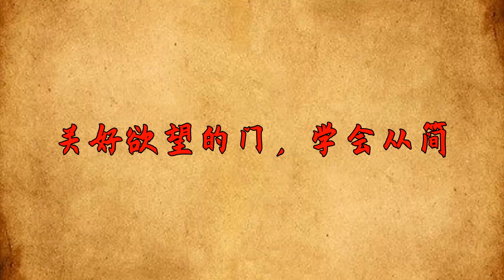人過五十，一定要關好身後的四扇門，安穩度余生【禪視界】國學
蘇軾寫：“人生如逆旅，我亦是行人。”人生是一次有去無回的旅程，時間滾滾嚮前，從不停歇。而不同的年齡階段，都有一扇大門，我們風塵仆仆地推開，卻總忘了離開時隨手關上其是人過五十，到了人生的下半場，習慣性回望過去，必然會躊躇不前。可任妳有再多的留戀，再大的恩怨，最後全成了心中的執念，背上的包袱。真正的聰明人，懂得關好身後的門，大步嚮前，輕鬆上陣，不為往事擾，只為余生笑。